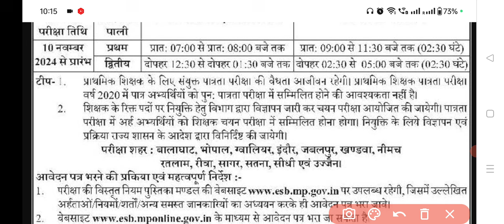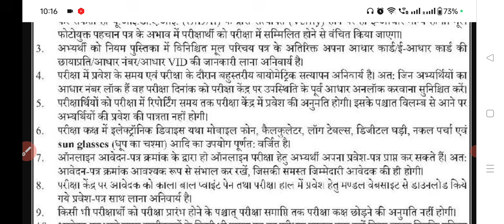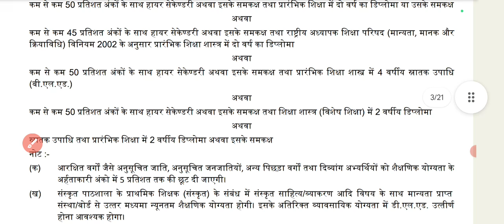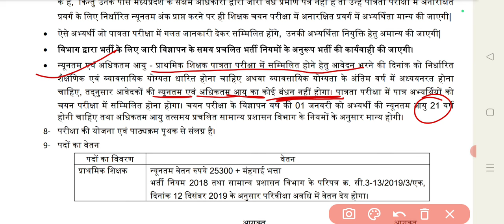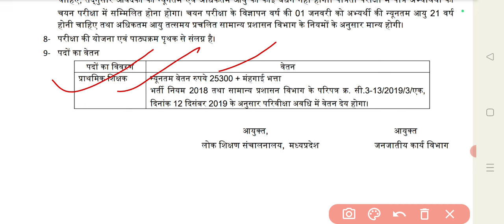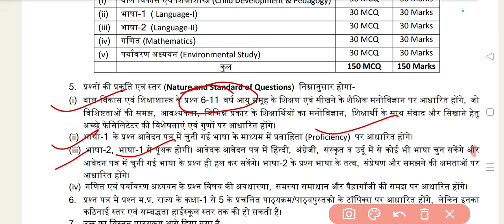मध्य प्रदेश प्राथमिक शिक्षक पात्रता परीक्षा विज्ञापन जरी | pstet new update 2024 today |varg 3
Friends video mein Madhya Pradesh primary teacher eligibility test notification detail Diya hai

MP primary teacher eligibility
MP primary teacher latest news
MP TET varg 3 new vacancy update
Mptet varg 3 new vacancy 2024
Varg 3 latest news today
MP tet news
MP TET exam 2024
PSTET 2024 notification
PSTET 2024
MP tet news
PSTET new update 2024 today
Notification pstet
MP varg 3 full information
मध्य प्रदेश प्राथमिक शिक्षक पात्रता परीक्षा भर्ती
प्राथमिक शिक्षक पात्रता परीक्षा 2024
प्राथमिक शिक्षक पात्रता परीक्षा
Primary teacher eligibility test 2024
Primary teacher eligibility exam
MP primary teacher eligibility test
MP primary teacher yogyata
Eligibility for MP PSTET
PSTET 2024 full notification
PSTET detail notification 2024
Primary teacher eligibility test full notification
MP primary teacher eligibility test full detail
MP varg 3 eligibility test
Madhya Pradesh varg 3 eligibility test
Eligibility for MP varg 3 eligibility test
Eligibility for PSTET
मध्य प्रदेश प्राथमिक शिक्षक पात्रता परीक्षा के लिए योग्यता

Paylist :-